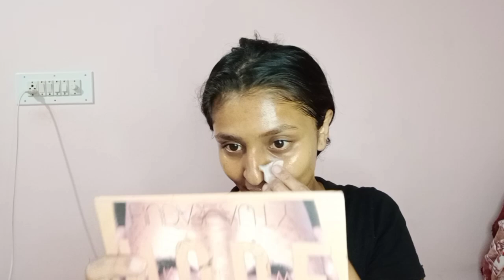PRE BIRTHDAY VLOG